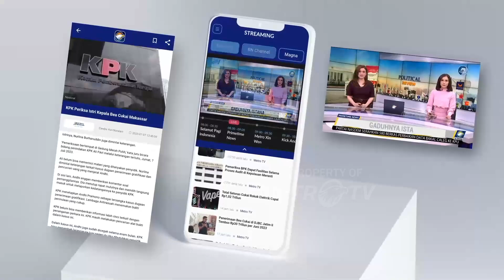Disebut Produk Ilmiah Teruji, Masyarakat Diminta Terima Hasil Quick Count